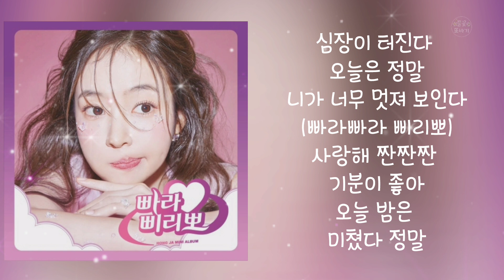빠라삐리뽀-홍자 (2024.08.) 신곡